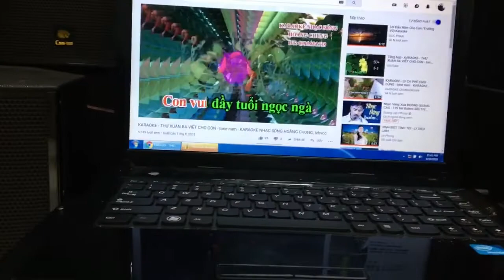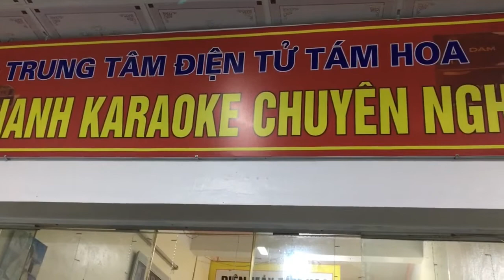Audiocenter NT-15 loa bãi , test thử chất karaoke !